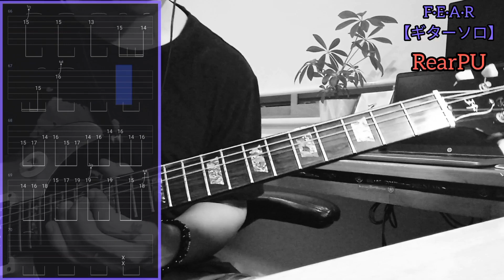【B'z/F·E·A·R】SHOWCASE 2020 -5 ERAS 8820-Ver.Guitar Cover&Tab(ギターカバータブ譜あり音源なし)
F·E·A·R

アルバム/Brotherhood

アルバムの一曲目シリーズとして結構ライブ登場率も高い『FEAR』です♪イントロのリフからなかなかの難易度がありますが、原曲よりも少ーし弾きやすい運指にアレンジされてるような気がします♪5ERASでは大賀さんが参加していることにより、お二人のパート分けがはっきりしているので「松本さん今回こっち弾くのかぁ」的な発見もあり楽しいですよね!
終始ハードなロックサウンドで色々なギターテクニックも詰まっていて弾きごたえのある一曲なので是非チャレンジしてみてほしいです(^^)♪
ギターソロに関しては原曲を踏襲しつつも後半に新たなフレーズが加えられている感じです。相変わらず難しいですが(^_^;)それでも聴き取れる限り耳コピしてみましたのでぜひ参考になれば幸いです!
ではまた。

次回予定曲
セクシャルバイオレットNo.1